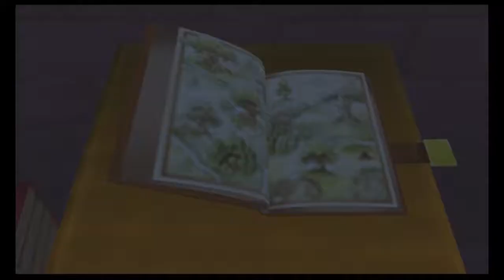Let's Play Kingdom Hearts w/Unova1995 Part 19 - Guard Armour's Brother